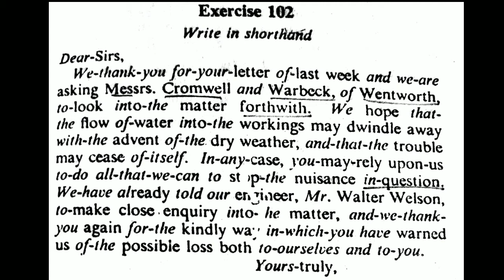Exercise 102 Dictation | Pitman English Shorthand | Learn English Shorthand| Gaur Classes Achal Gaur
‼️ Outlines & Phrases ‼️